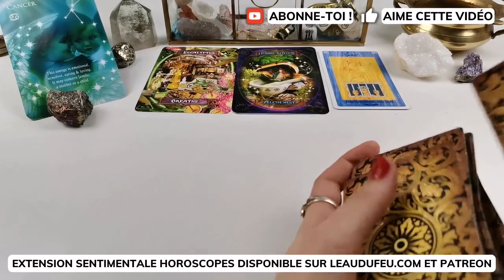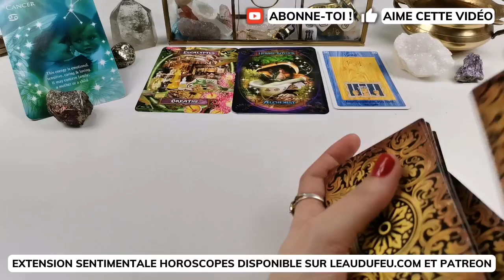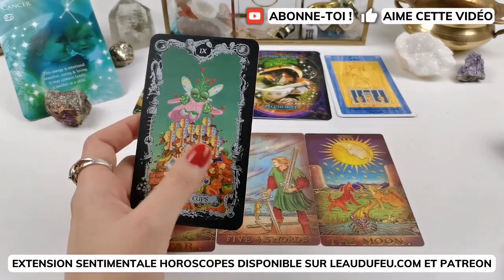CANCER HOROSCOPE-MINUTE : Dernière ligne droit tenez bon !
✨ Qui suis-je ? ✨

Bonjour, je m'appelle Agnès et je pratique les arts divinatoires depuis quelques années. J'ai appris à déployer mes connaissances acquises au fil de ma pratique pour les mettre au service des personnes qui sont en résonance avec mon travail.

⭐ VOIR MES PRODUITS FAVORIS SUR AMAZON

🍀 MES BONS PLANS :
Mes favoris Amazon

🌙 MES ORACLES ET TAROTS FAVORIS
Neon Tarot
Le Tarot Oriens des animaux
The Herbcrafter's Tarot
Tattoo Tarot
Garbage Pail Kids Tarot
The Everyday Enchantment Tarot
Ancient Italian Tarot
Tarot Camoin
Crystal Reading Cards
Cartes des archétypes
Gypsy Oracle Cards

Voir la liste complète avec tous mes Tarots & Oracles